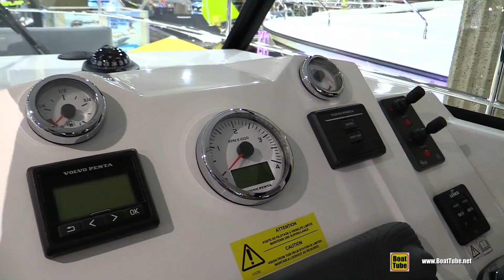2017 Beneteau Swift Trawler 30 - Walkaround - 2017 Montreal Boat Show